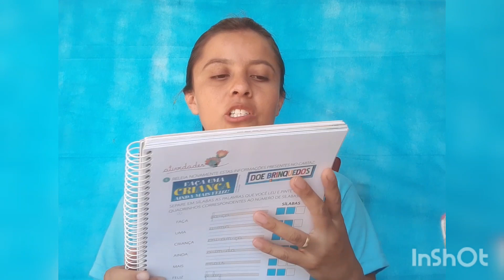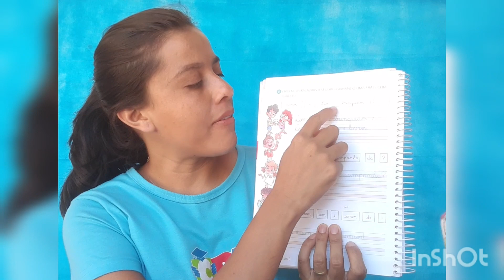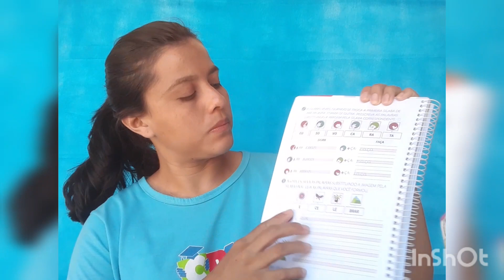Língua portuguesa 10.09